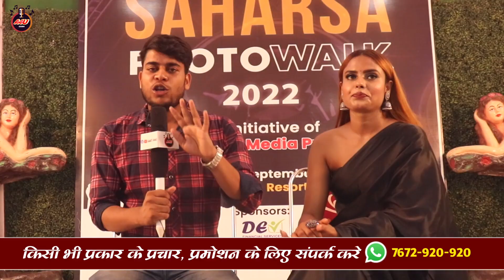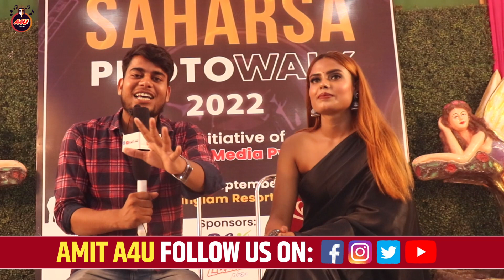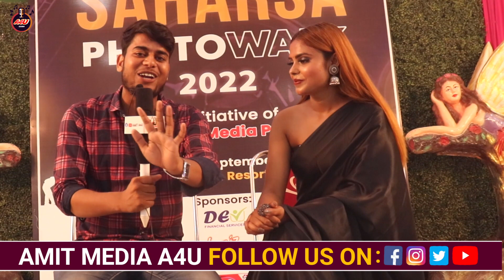Kajal Singh Ka interview | वाह मुवी की हिरोइन काजल सिंह का इंटरव्यू | Actress Kajal Singh Saharsa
काजल सिंह का घर बिहार के सहरसा जिला है, जिन्होंने अपनी सुन्दरता और फेस एक्टिंग को लेके आज एक अच्छी जानेमाने एक्ट्रेस से जाने जाते हैं!

Kajal Singh Ka Interview
Kajal Singh Ka Ghar
Actress Kajal Singh Saharsa
Saharsa Ki Model Kajal Singh

काजल सिंह का इंटरव्यू
काजल सिंह का आल्हा
काजल सिंह का गाना
काजल सिंह घर
काजल सिंह सहरसा
ऐक्ट्रेस काजल सिंह

काजल सिंह का इंटरव्यू, काजल सिंह का आल्हा, काजल सिंह का गाना, काजल सिंह घर, काजल सिंह सहरसा, ऐक्ट्रेस काजल सिंह,

🎙Digital Partner : The Gupta Digital